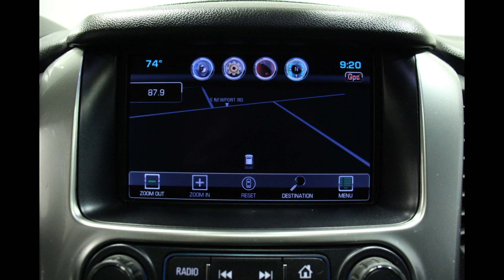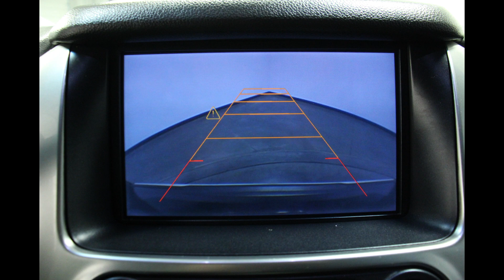2015 Chevrolet Tahoe LTZ VIN 1GNSKCKC6FR111143 Stock DR6184A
Come check out these features (and many MORE) for this 2015 Chevrolet Tahoe LTZ at Heller Motors in Pontiac, IL!!